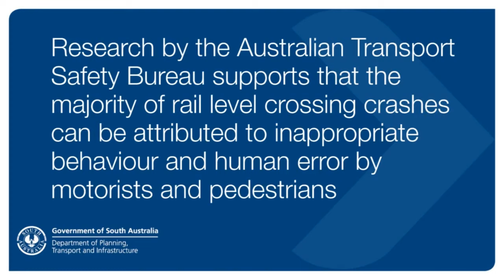Level Crossing Safety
Jonathan Beninca visited Adelaide in February 2012 to promote the importance of rail safety, speaking to Year 10 students at Salisbury East High School and more than 4000 students at the RAA's Street Smart road safety event.